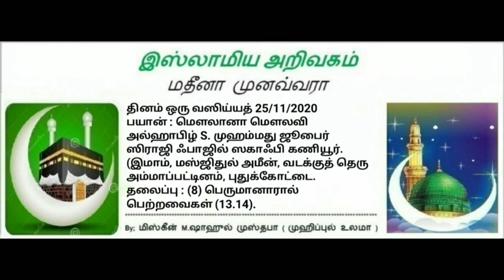176 - புயல் முன்னெச்சரிக்கை.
தினம் ஒரு வஸிய்யத் /24/11/2020

பயான் :
மௌலானா மௌலவி அல்ஹாபிழ் S. முஹம்மது ஜூபைர் ஸிராஜி ஃபாஜில் ஸகாஃபி கணியூர்.
(இமாம், மஸ்ஜிதுல் அமீன், வடக்குத் தெரு அம்மாப்பட்டினம், புதுக்கோட்டை.

தலைப்பு :
புயல் முன்னெச்சரிக்கை  (13.14).